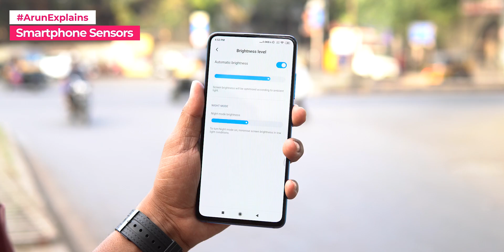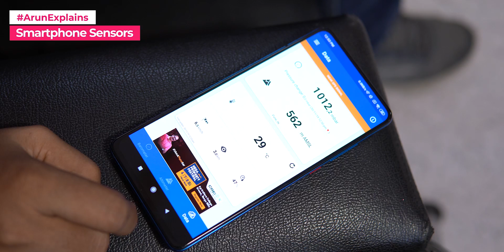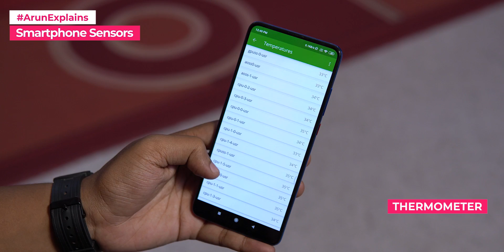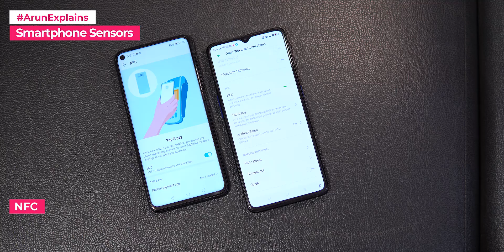ArunExplains - Which Sensors Do You Have In Your Smartphone? ⚡ ⚡ ⚡ Kya Aapko Ye Pata Hain??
Hello Friends, Aaj ke Video Me Arun Explains Which Sensors Do You Have In Your Smartphone and How They Function To Give You An Amazing Mobile Experience.

Video Highlights
00:00 Introduction
01:04 Accelerometer Sensor
01:45 Gyroscope Sensor
02:48 Magnetometer Sensor
03:31 GPS Sensor
04:08 Proximity Sensor
04:50 Ambient Light Sensor
05:16 Audio Sensor
05:47 Fingerprint Sensor
06:09 Pedometer Sensor
06:34 Barometer Sensor
06:56 Thermometer Sensor
07:24 Heart Rate Sensor
07:39 IR Blaster(Infra Red Blaster) Sensor
08:00 NFC Sensor
08:20 TOF Sensor